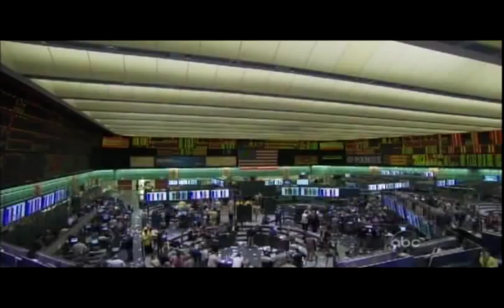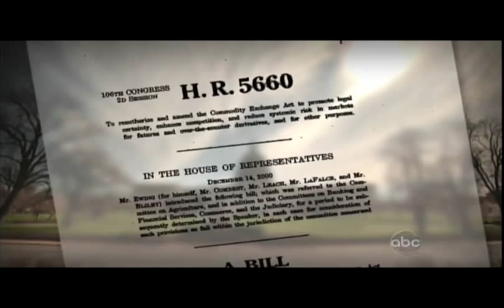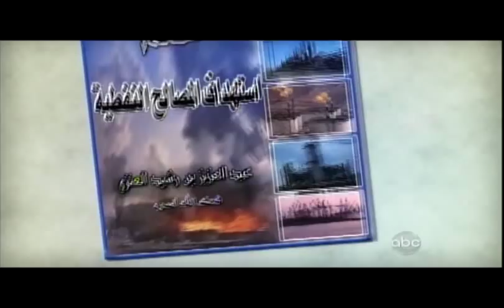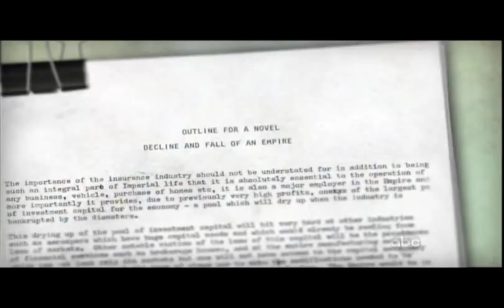ABCNews' 20/20 Special Report Over a Barrel, The Truth About Oil part 3